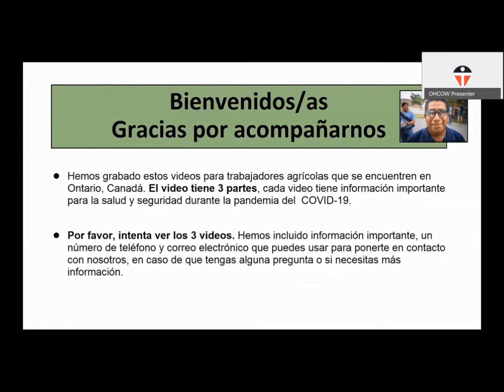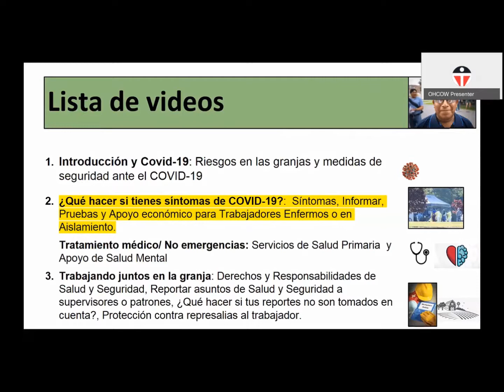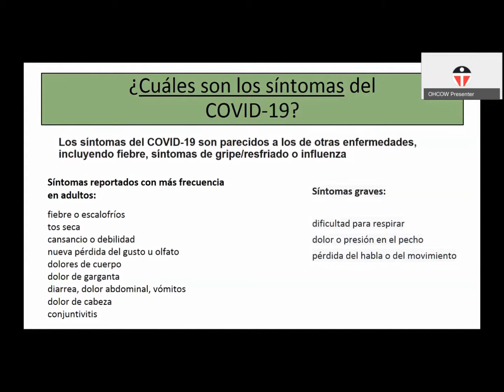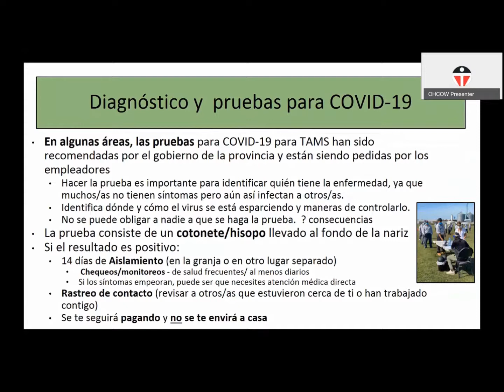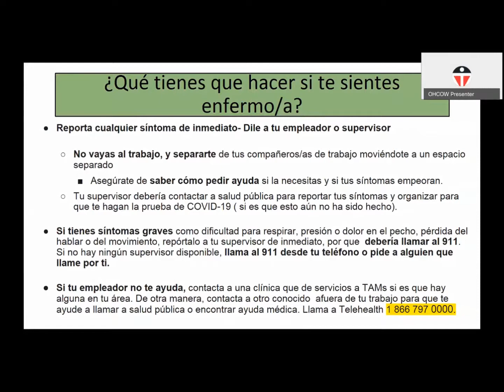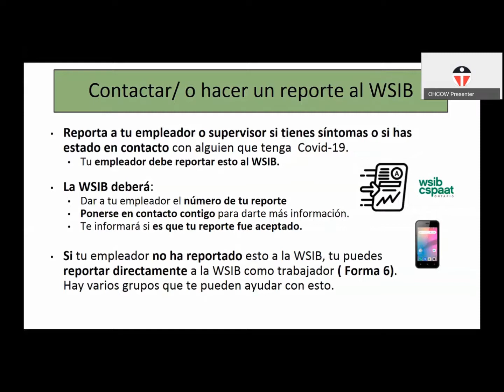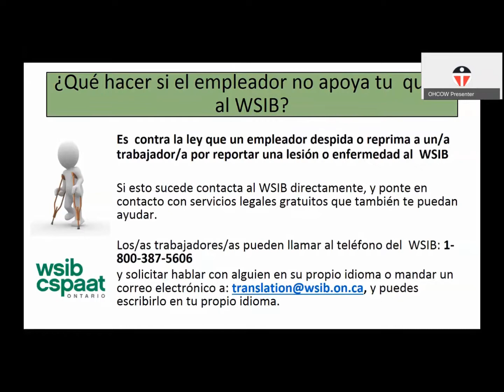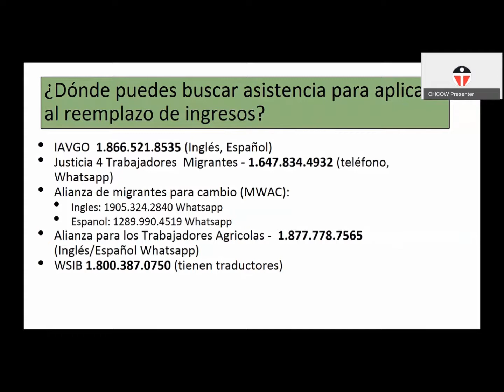Parte 1: Qué hacer si tiene síntomas de COVID-19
Este es un video de salud y seguridad desarrollado para trabajadores agrícolas de Ontario y comparte información y recursos sobre la seguridad de COVID-19.
Este video fue producido por personal de las Clínicas de Salud Ocupacional para Trabajadores de Ontario (OHCOW)
Este es el video 2 de 3, intenta verlos todos.

This is a health and safety video developed for Ontario farm workers and it shares information and resources on COVID-19 safety.
This video was produced by staff from the Occupational Health Clinics for Ontario Workers (OHCOW)
This is video 2 of 3, try to watch them all.